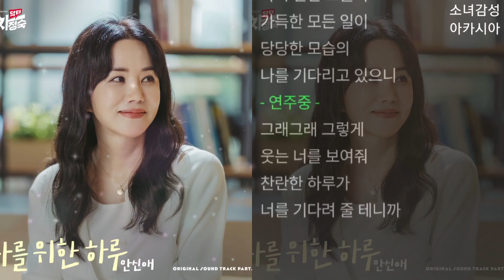안신애 - 나를 위한 하루 1시간 닥터 차정숙 OST Part.5